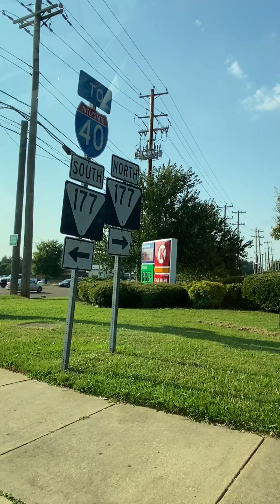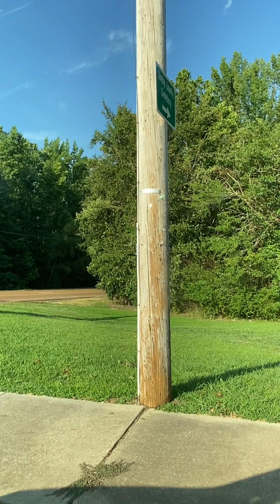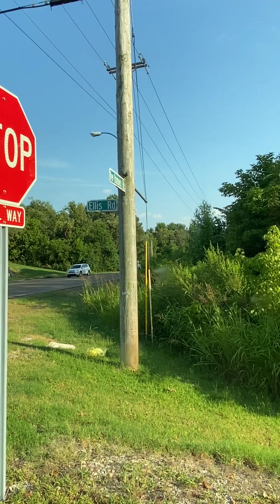Germantown Rd To Brunswick Village Bartlett Tn - Drive On June 30th, 2023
Mortgage Loan Originator NMLS # 2129360
MEMPHISTNLIVING LLC